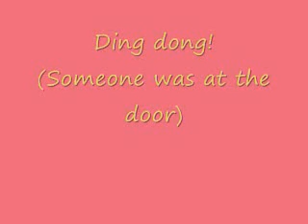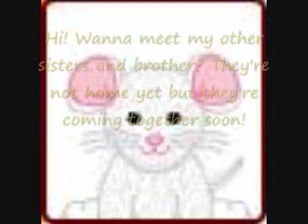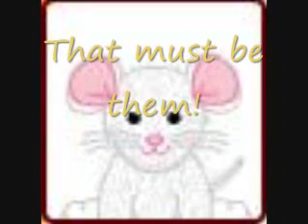Webkinz Episode Part 5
Part 5! 8 is coming soon!